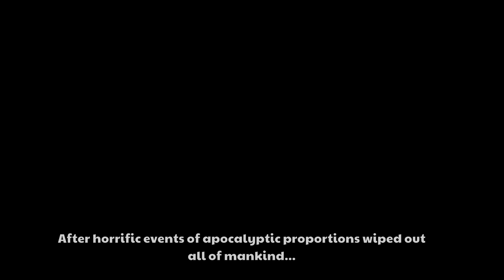The Crackpet Show | v1.1.3 | PC Gameplay